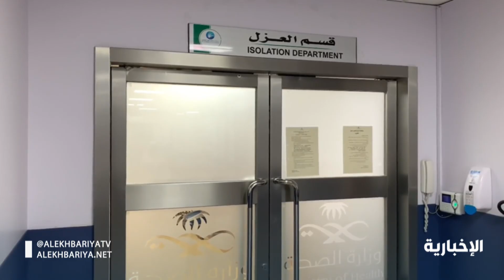تقرير هنا الرياض - المملكة و "كورونا".. أمن صحي وأمان اقتصادي